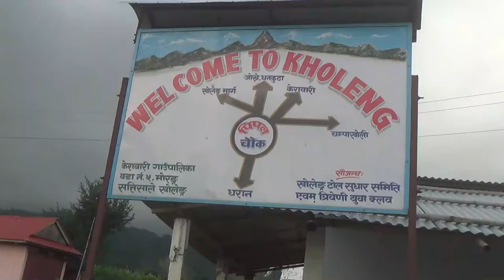Dharan To Morang off Road Trip with AJAY | धरानDHARAN TO PANMARA HIGHWAY | TRAVEL & TOUR | WE PROUD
Dharan To Morang off Road Trip with AJAY | DHARAN TO PANMARA HIGHWAY | TRAVEL & TOUR |  WE PROUD

Dharan (Devanāgarī: धरान) is a sub-metropolitan city in Sunsari District of Province No. 1, Nepal, which was established as a fourth municipality in the Kingdom in Nineteen Hundred Fifty Eight. It is situated on the foothills of the Mahabharat Range in the north with its southern tip touching the edge of the Terai region at an altitude of 1148 ft (349m). The Koshi highway runs through the heart of the city thus connecting it with the provincial capital of Biratnagar as well as the Itahari junction of the east-west Mahendra highway (lying 41 kms and 17 kms south, respectively), and the Nepal-China border of Kimathanka (lying 115 kms north).

Morang District (Nepali: मोरङ जिल्ला About this soundlisten (help·info)) is located in Province No. 1 in eastern Nepal. It is an Outer Terai district. It borders with Bihar, India to the South, Jhapa to the East, Dhankuta and Panchthar to the North, and Sunsari to the west. Morang has one metropolitan city (Biratnagar), eight municipalities and eight rural municipalities. The total area of Morang is 1,855 km2 (716 sq mi). The lowest elevation point is 60 meters and the highest is 2410 meters above sea level.  The headquarters of Morang is connected by Koshi National Highway to the east–west Mahendra National Highway at Itahari, Sunsari, and Morang is also connected to the Hill parts of the eastern region of Nepal. Morang is the core industrial sector for the eastern region of Nepal.

DHARAN
DHARAN TOUR
DHARAN VLOG
DHARAN TO
dharan to morang
dharan travel
dharan to morang tour
dharan to morang travel and tour
मोरङ जिल्ला
धरान उपमहानगरपालिका : नेपाल ...

dharan
dharan to
dharan to morang off road
Dharan to Morang
DHARAN TOUR
DHARAN VLOG
DHARAN TO
dharan to morang
dharan travel
मोरङ जिल्ला
धरान उपमहानगरपालिका : नेपाल ...